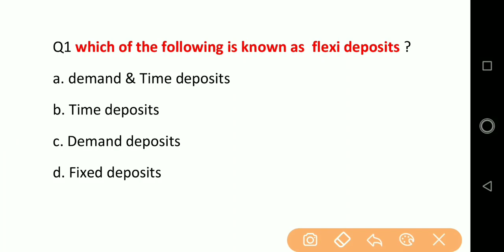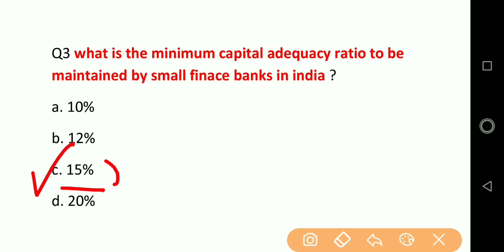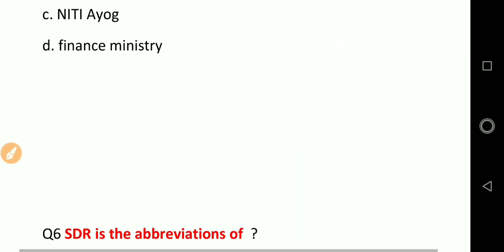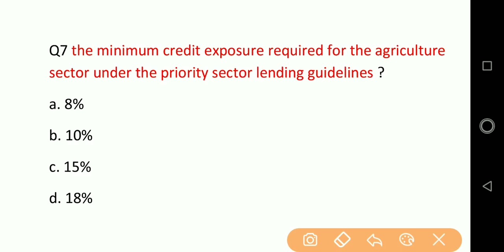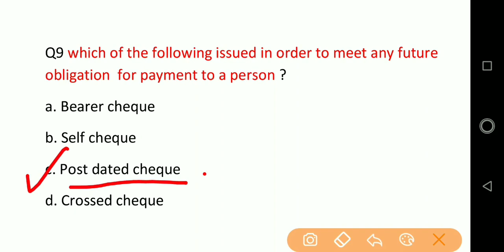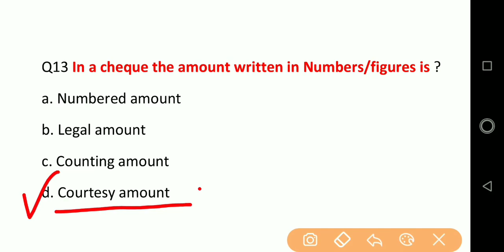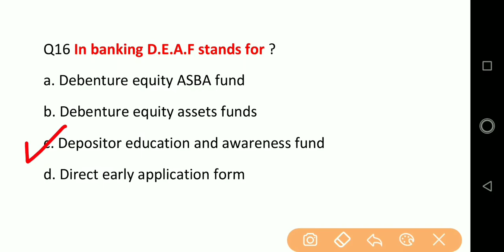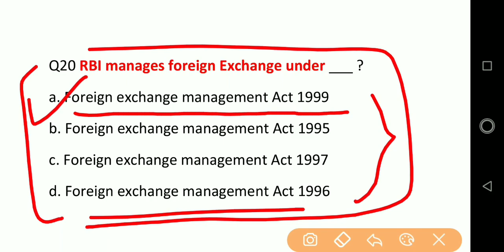Static banking awareness for rrb po mains 2020|rrb assistant|ibps po 2020|Rbi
this video is about static banking and financial awareness and economic terms in the form of mcq and detailed explanation . Various banking examinations asks questions from static banking , static finacial terms in the Mains examination.
In this video imp parts are covered that are from :
1. Static banking gk
2. Economical terms
3. banking terms
4. Financial terms
5. Banking awareness
6. Finacial awareness
7. Static banking awareness for IBPS PO mains 2020
8. Static banking awareness for bank po
9. Static financial awareness for bank po
10. Static banking awareness for Rbi assistant
11. banking awareness for ibps clerk mains
12. banking awareness for rrb po clerk